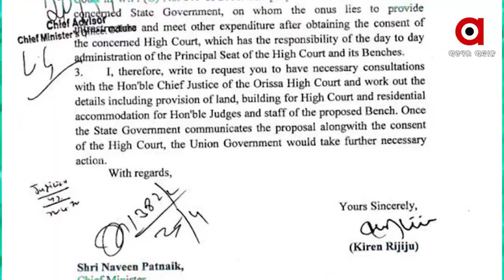ପ୍ରଶ୍ନକାଳ : ହାଇକୋର୍ଟ ବେଞ୍ଚ ଲୁଚକାଳି